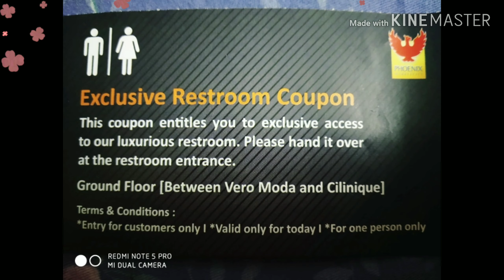Phoenix Market City/Pune/biggest and best shopping mall in Pune/Famous Mall in Pune/Ruchi vlog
Hello  Friends ,
Today I am going to show you one of the biggest malls in pune the Phoenix Market City which is located at Viman Nagar.This mall is on the highway so the connectivity of buses are also good.This mall is completely amazing place for shopping because you will find almost all Indian and International brands in this one single place.
This mall opens at 10:30am and closes around 11:00 pm .You can spend a lots time here and  this is the superb place to hang out with friends and family .If u like this video plz do like share comment and subscribe my channel . Thank you so much Friends😊